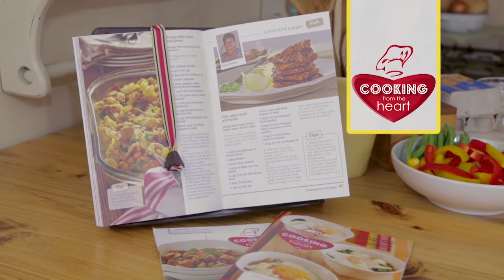Kosblik - Viskoekies - 16 Okt 2017